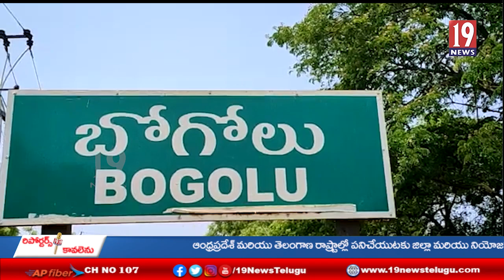కావలి మండలంలో జువ్వల దేన్నే గ్రామంలో పీహెచ్ సి స్థలాన్ని పరిశీలించానా తహసీల్దార్ లక్ష్మీనారాయణ